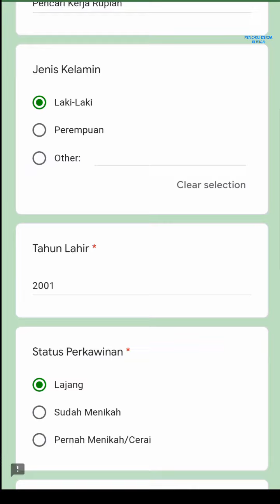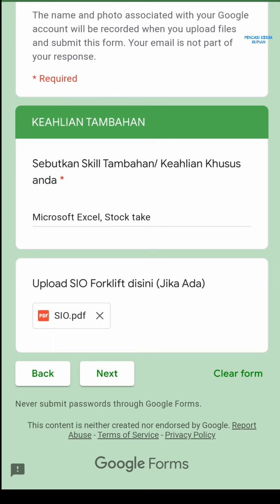PT Schneider Electric Manufacturing Batam Muka Kuning Lowongan PT Schneider Batam hari ini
Lowongan kerja info loker PT Schneider Electric Manufacturing Batam PT SEMB Muka Kuning hari ini

Operator Forklift

Persyaratan (Tidak bisa lamar jika bukan ini):
- Laki - Laki
- Memiliki Pengalaman

Loker PT. Schneider Electric Manufacturing Batam sebelumnya:

1. Inventory Controller - 007K3F

2. PCBA Quality Engineer - 007KLR

3. Process Quality Engineer - 007A1G

4. Method Engineer - 007KEY

5. Method Engineer - 007I6G

6. Tool Setter / Molding Process Eng. - 007L6P

7. EMS Supply Chain Manager - 007FRP

Alamat PT. Schneider Electric Manufacturing Batam
Batamindo Industrial Park, Jl. Beringin Blok 4
Muka Kuning
Batam - Indonesia